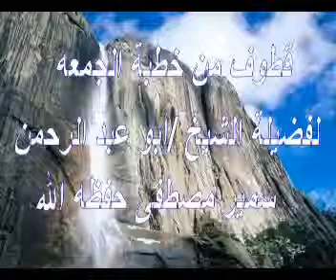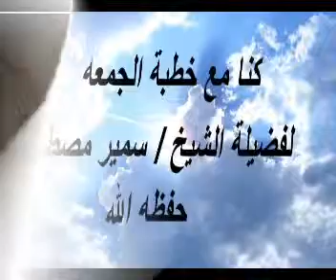قطوف فتح سمرقند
▬▬▬▬▬▬▬▬▬▬▬ஜ۩۞۩ஜ▬▬▬▬▬▬▬▬▬▬▬▬▬

حسان قطوف فتح سمرقند